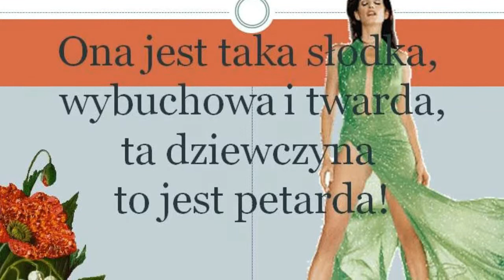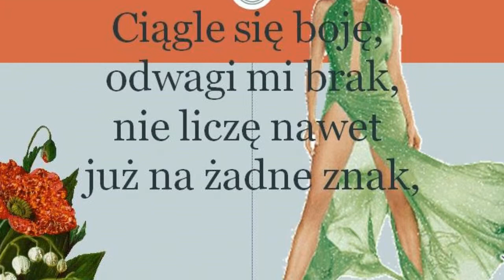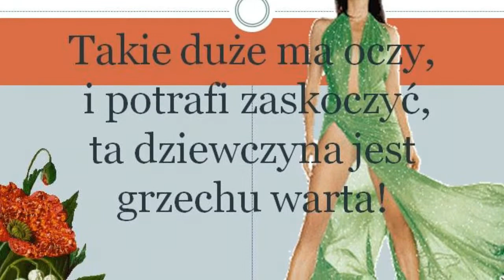Petarda Dejw + tekst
Petarda  Dejw    + tekst karaoke piosenka śpiew